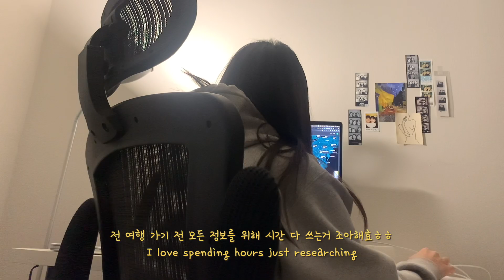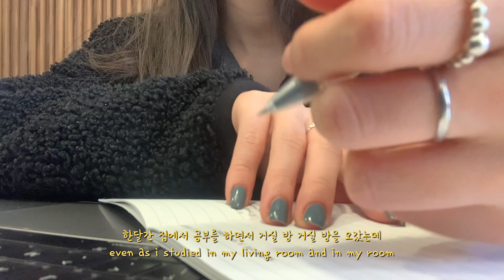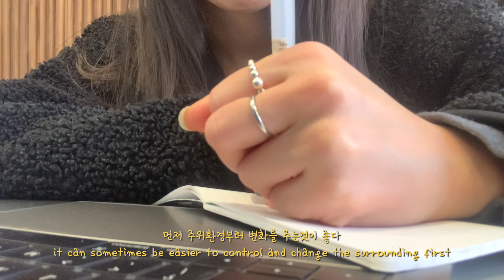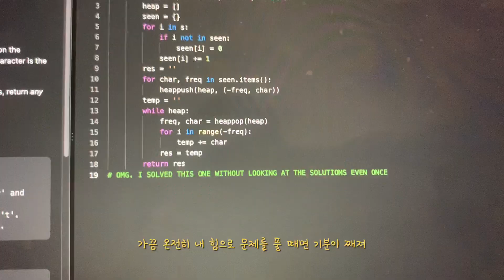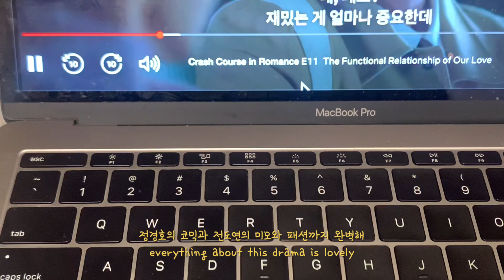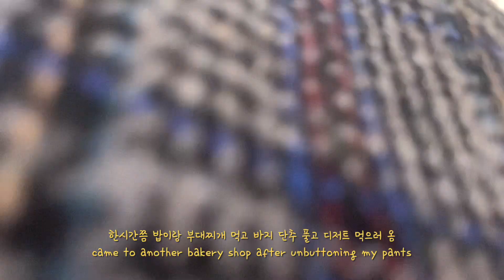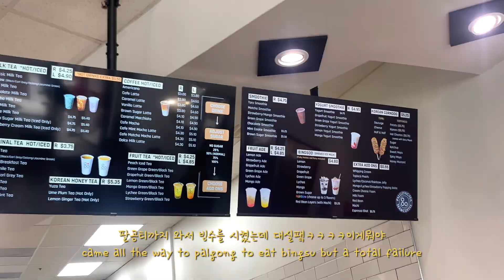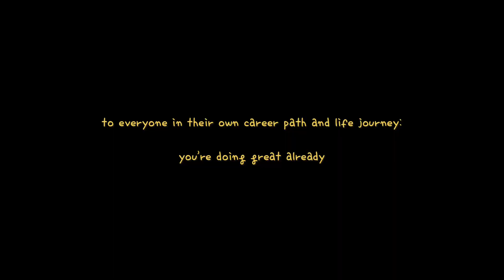I want to give up